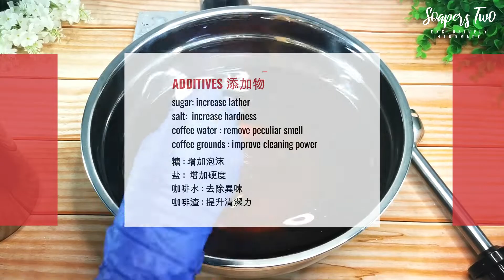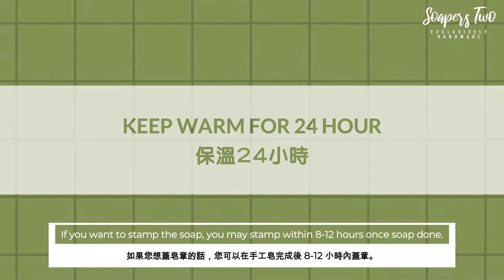Simple Eco-Friendly Household Soap | 簡易回鍋油家事皂 | Cold Process Soap Making | Soapers Two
In this video I share with you how to make 𝙚𝙘𝙤-𝙛𝙧𝙞𝙚𝙣𝙙𝙡𝙮 𝙝𝙤𝙪𝙨𝙚𝙝𝙤𝙡𝙙 𝙨𝙤𝙖𝙥.
I'm adding coffee water and coffee grounds to remove peculiar smell, coffee grounds can improve cleaning power. ❤️️

⚠️ SAFETY INFO & BASIC SOAPMAKING HELP ⚠️
Remember to always protect your skin and eyes when making soap. If you’d like more info on lye safety or basic soap-making, check out links as below:
Bramble Berry | Lye Safety & Beginner Series:

𝐀𝐛𝐨𝐮𝐭 𝐒𝐨𝐚𝐩𝐞𝐫𝐬 𝐓𝐰𝐨
We make soaps for our friends and families. And then we thought why not share the love to all! ♡
Pamper your skin and protect mother earth. Let’s treat our skin well by using natural handcrafted products.

▶️Recipe (batch size depends on the size of your container)
used cocking oil (回鍋油) - 1,000g
sodium hydroxide (氫氧化鈉) - 150g
distilled water (蒸餾水/纯水) - 390g
coffee water (咖啡水) - 60g (may substitute for lemon oil, orange oil)

additives:
sugar (糖) - 1 tbsp
salt (盐) - 1 tbsp (you may use up to 1½ tbsp if the used cooking oil contains more soft oil)
coffee grounds (咖啡渣) - 10g (optional)

tools:
used PP5 container (PP5 容器) x 6 (250ml)

••• Remarks •••
➡ I'm using 10% of total distilled water to dissolve suagar and salt. You may dissolve sugar and salt in lye after all sodium hydroxide (NaOH) dissolves.
➡ You may replace the coffee water to any essential oil or fragrance oil as you like, usage rate will be 3-4% of total of oil.

••• TIMELINE •••
00:00 Intro
00:05 Recipe
00:09 Used cooking oil intro
00:14 Distilled water
00:23 Sodium hydroxide
00:54 Oil & Mixing
03:34 Additives
04:31 Filling mold